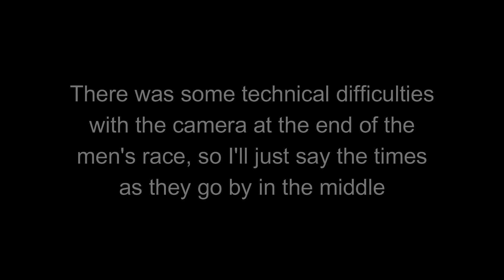Cross Country 2021: Henry's Fork 5k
A cold one at the Agriculture Center.